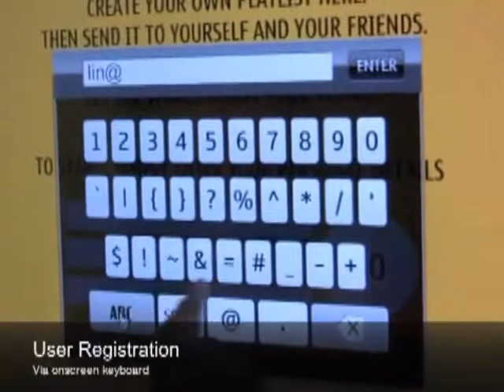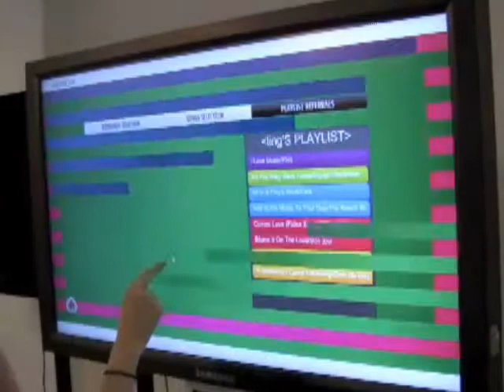An Example of LCD Touch Screen